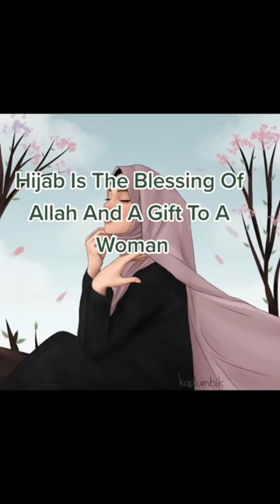Hidden meanings of Muslim woman veil